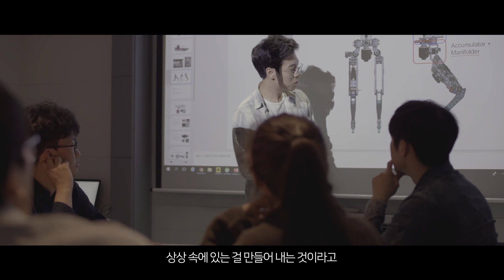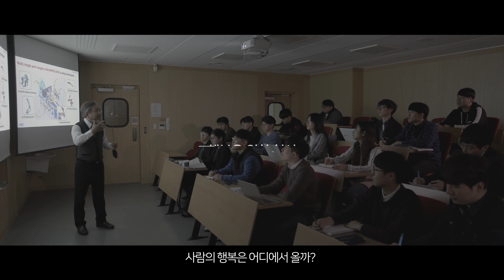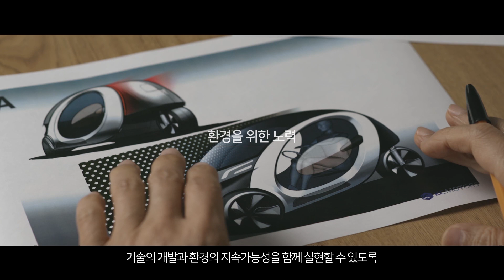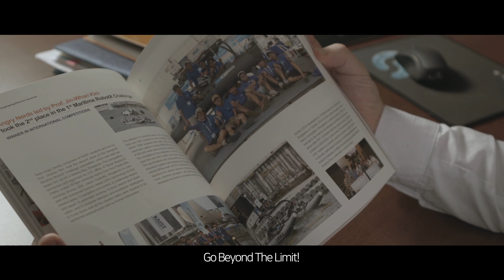카이스트 기계공학과 홍보영상(5분) KAIST Mechanical Engineering department promotional video (05:00, KR)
카이스트 기계공학과 홍보영상(5분) KAIST Mechanical Engineering department promotional video (05:00, KR) KAIST KAIST ME 카이스트 기계공학과 #